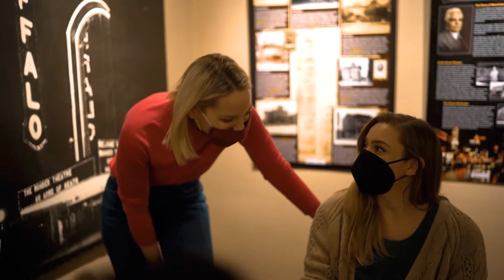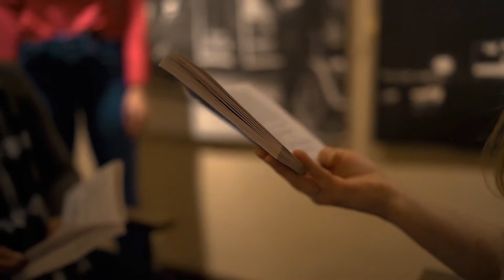BRTV | Acting classes at Alleyway Theatre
Alleyway Theatre has been paving the way when it comes to our city’s theatre district in its return to normalcy, and still there is no end in sight for this dedicated team. From a full show schedule to education classes that begin in early January and extend through the winter months, there is not a better time to get involved with Alleyway Theatre. The Education Department is taught exclusively by theatre professionals and experts in the field. These classes are open to all who are interested in expanding or learning new skills.
Students will leave as better actors and ultimately better humans thanks to the expertise of these renowned actors and teachers who take time to hone in on important skills like communication and empathy. From Scene Study classes to Improvisation, there is a place for everyone at Alleyway. Classes begin January 9th, so waste no time in registering!
Adult classes include: Scene Study for Actors with Dan Lendzian, Scene Study (Invitation Only) with Tracie Lane Thomason, and Improv for Actors with Don Gervasi. Teen classes include:  Teen Acting with Karen McDonald.
Each weekly course delves into specific, repeatable techniques needed to hone the actor’s craft. Theatre training is for everyone, and whether you have never set foot on a stage or you’re at home in the spotlight, there is always something to learn. These training programs provide both practical and actionable skills which can be used by every actor at any level to continue to grow and develop as an artist. To learn more about the classes available or to sign up